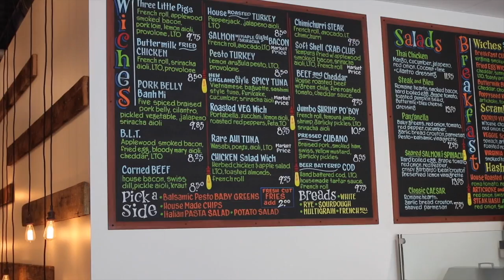Wich Addiction #2 - San Diego and new Torrey Pines location Now Open Weekdays Only!!!!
Wich Addiction, originally in Sorrento Valley, just expanded to a second location in Torrey Pines, CA. If you are in San Diego looking for a great breakfast and sandwich shop please stop by.